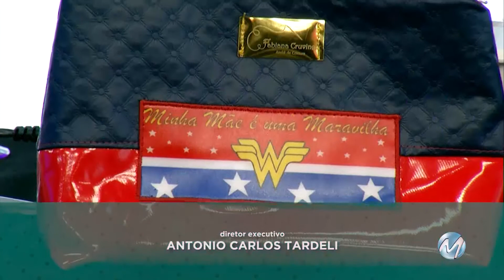Mais Estilo 3ª feira 08/05/2018 - bloco 3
A Digital Influencer Val Petrin fala sobre o botox. Aprenda a fazer uma linda necessaire.